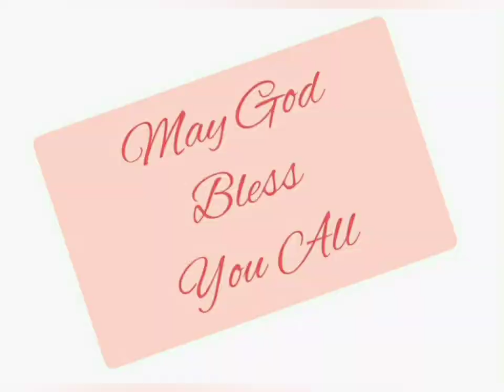निर्गमन 5:10-23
Exodus 5:10-23 read in Hindi. Listen and be blessed.